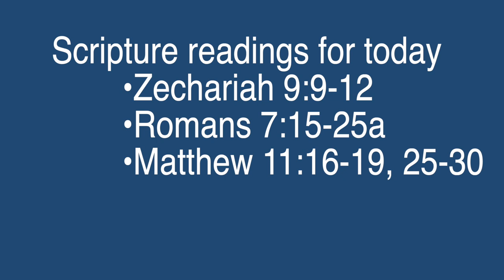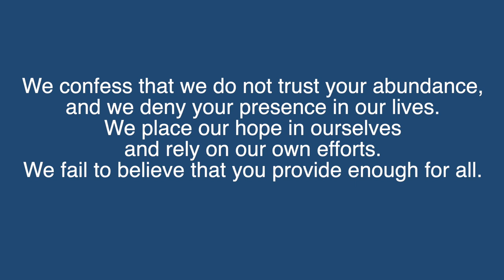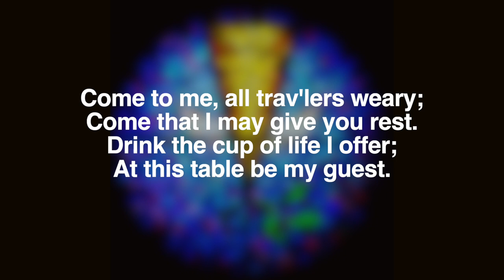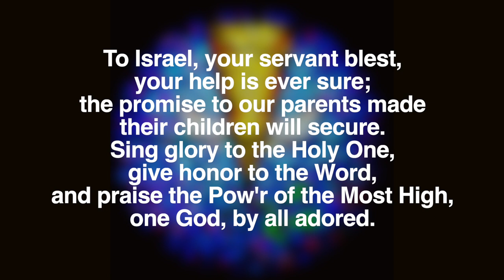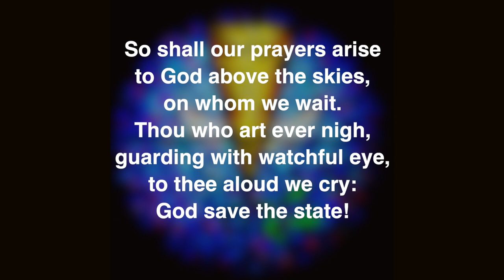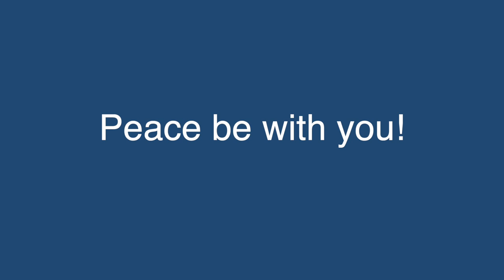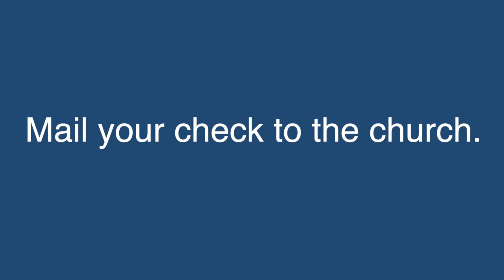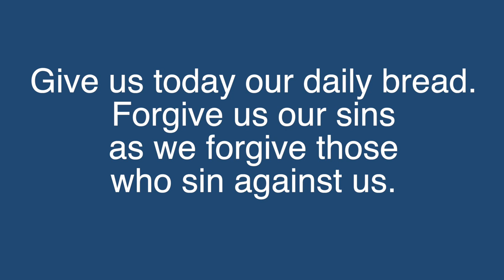Abiding Presence Worship Service - July 4/5, 2020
This Service of the Word from the ELW has been adapted for all to participate in prayer, praise and song.Feel free to share this worship experience with others as we learn to seek God in new ways.

Permission to reprint and podcast the music in this service obtained from ONE LICENSE, License # A-705667.
Guide Me Ever, Great Redeemer by Dale Wood © 1989 The Sacred Music Press, a division of Lorenz Corporation / Come to Me, All Pilgrims Thirsty ELW 777, Text: Delores Dufner © 1992, 1996 Sisters of St. Benedict, St. Joseph, MN Music: The Sacred Harp, Arr. Ralph Vaughan Williams Arr. © Oxford University Press Alt accomp from Last Verses for Manuals© 1993 Kevin Mayhew / God Bless Our Native Land ELW 891 Text: Charles T. Brooks Music: Thesaurus Musicus (PD) / My Soul Proclaims Your Greatness (Offertory on “Kingsfold”) Setting by Jacob Weber © 2015 Augsburg Fortress / My Country, ‘Tis of Thee, arr.